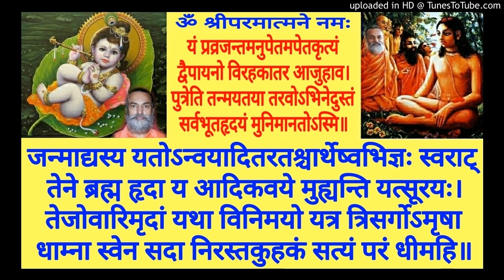Shrimad Bhagavatam BH 282b Swami Shantidharmananda Saraswati